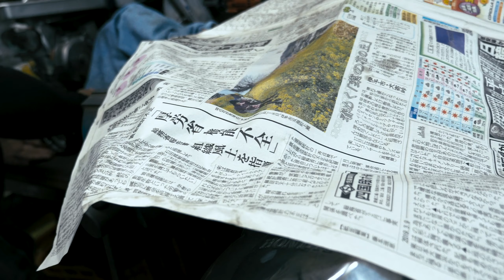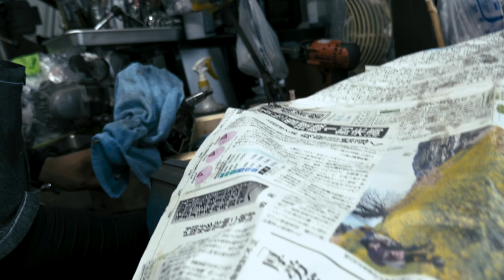【グロムカスタム】 グロムを5速クロスミッション化！ エンジン開けたら内部がとんでもないことに！【グロム5速化 #1】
グロムに武川の5速ミッションを入れるためにオーバーホールに出したら、エンジン内部がとんでもないことになっていました。
この動画の時点で走行距離は約12000キロほどです。

HERO7 BLACK

アパレル
パンツインナープロテクター SK-612
ドローン：DJI spark

ミラー：ナポレオン シャークミラー
マフラー：ヨシムラ　ステンレスカバー
フィルター：武川 パワーフィルター
マイク：BUFFALO マイクロフォン BSHSM03BK

マイク：ZOON H2n